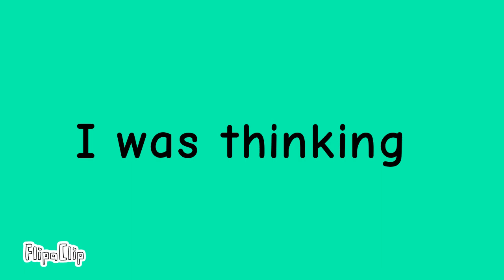No videos for some time. (no sound...)